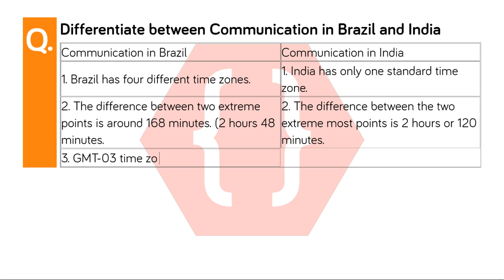Differentiate between Communication in Brazil and India | Tourism, Transport and Communication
Differentiate between Communication in Brazil and India